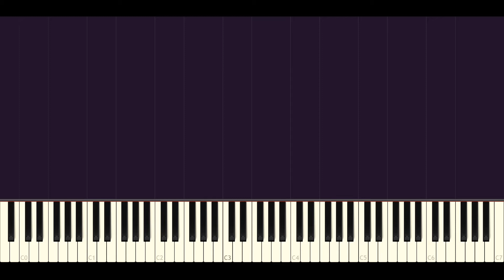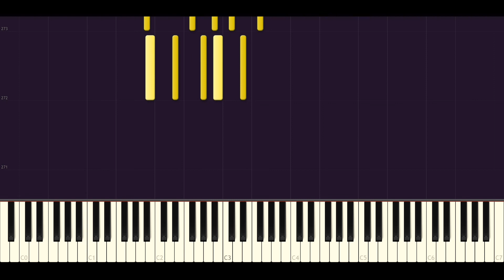Liszt - Les jeux d'eaux à la Villa d'Este (Synthesia)